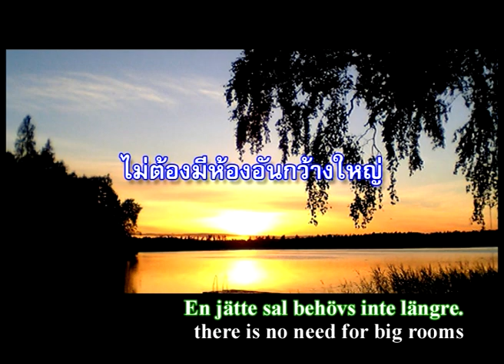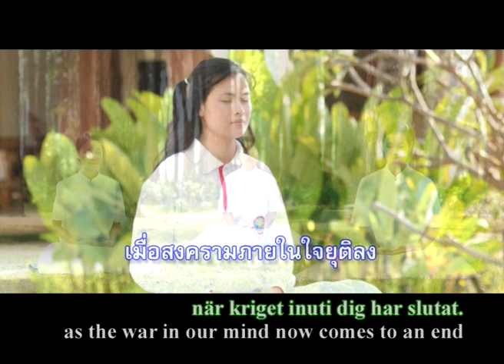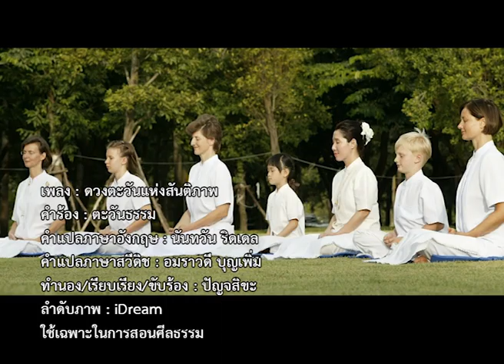Sun of Peace (Thai)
Lyrics : Tawandham